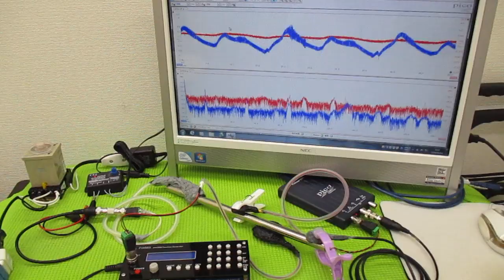メガヘルツの超音波発振制御プローブを利用した実験動画 ultrasonic-labo